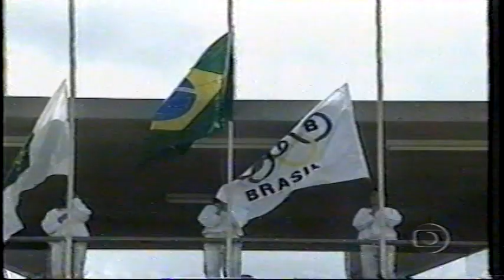Jogos Escolares Brasileiros - Brasília - 2000